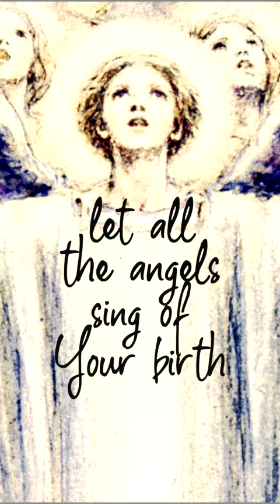HIT SONGWRITER KAREN STALEY PENS AN ANTHEM FOR WORLD PEACE Subscribe@KarenStaleyMusicChannel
@KarenStaleyMusicChannel  See long form "In the Heart of Bethlehem" for more details, and please SHARE THE PEACE!